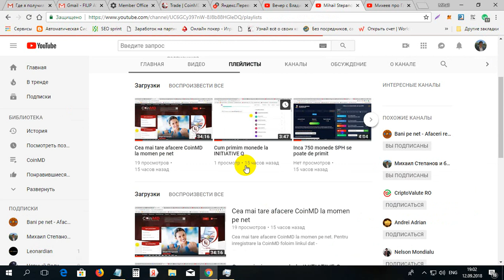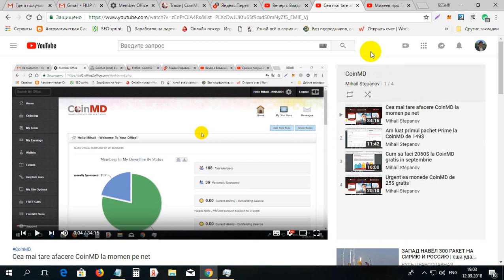Urgent ea 100$ de la CoinMD gratis pina pe 30 septembrie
Urgent ea 100$ de la CoinMD gratis pina pe 30 septembrie. Pentru inregistrare la CoinMD foloim linkul dat